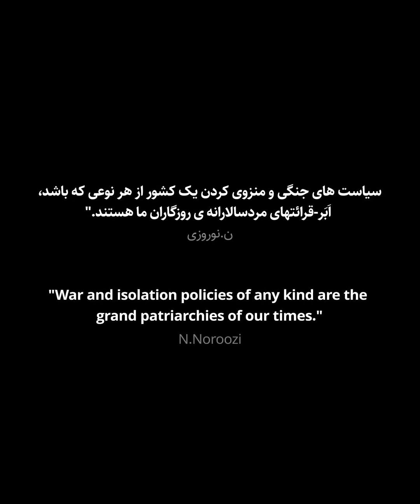نسیم نوروزی: جنگ و انزوای کشورها، اَبَر-قرائت‌های مردسالارانه‌ی روزگاران ماست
نسیم نوروزی در راهپیمایی روز جهانی زن در مونترال روبروی دانشگاه مگیل گفت: سیاست‌های جنگی و منزوی کردن یک کشور از هر نوعی که باشد، اَبَر-قرائتهای مردسالارانه ی روزگاران ما هستند.